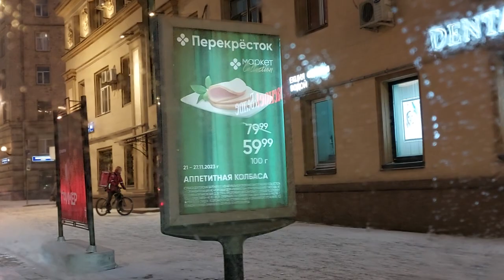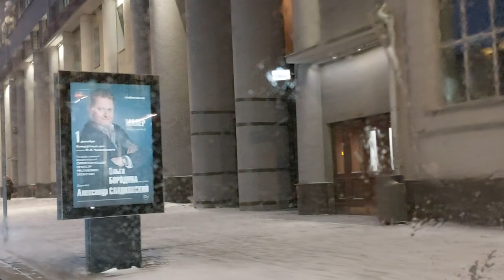Pedestrians and Urban Roads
01: Pedestrians and Urban Roads
02: Pedestrians are an important part of urban transportation, but the roads and infrastructure for them often fall short. Many cities prioritize cars and neglect the needs of walkers, leading to dangerous situations and discouraging people from walking. In this video, we will explore the challenges facing pedestrians in urban areas and discuss solutions to make our communities more walkable.
We will start by examining the design of roads and their impact on pedestrian safety. From narrow sidewalks to lack of crosswalks, there are many obstacles preventing people from traveling on foot. We’ll also discuss how traffic signals and pedestrian crossings can be improved to make walking safer and more convenient.
In addition to road infrastructure, we will look at how other urban factors such as lighting and crime can impact pedestrian safety. By understanding the needs of pedestrians and taking simple steps to improve conditions, we can create a more livable and sustainable urban environment.
03
04: pedestrians, urban areas, transportation, roads, infrastructure, safety, design, crosswalks, traffic signals, lighting, livability